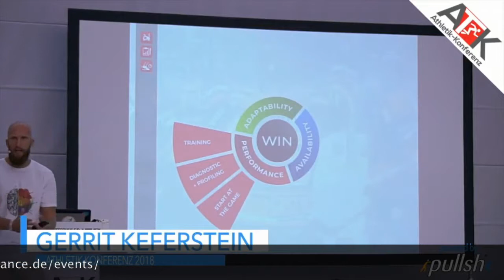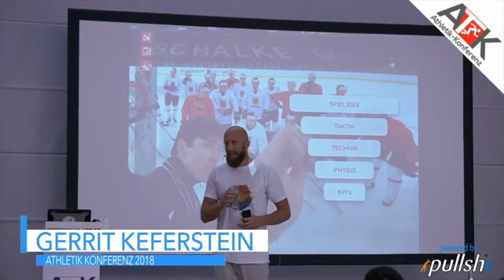Start at the game | PERFORMANCE DOC